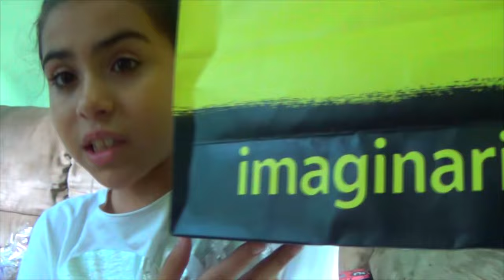Abrindo OVO DE PÁSCOA da CAPRICHO e outros mimos! VEDA #02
VEDA #02: NO vídeo de hoje gravo abrindo OVO DE PÁSCOA da CAPRICHO Cacau Show e mostro outros presentinhos que ganhei celular, sapato e um lindo copo da imaginarium.